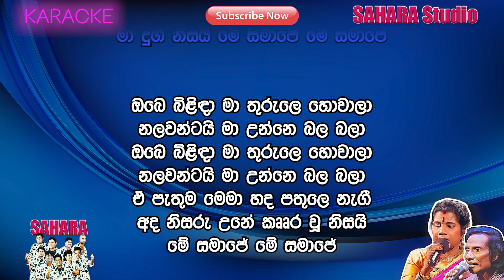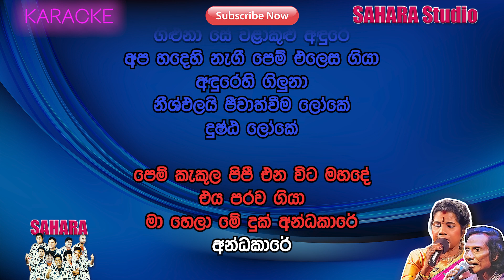Pem Kakula Pipi - Kalawathi & Buththalage (Karaoke)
පෙම් කැකුල පිපී - කලාවතී සහ මුත්තලගේ (කරෝකේ)